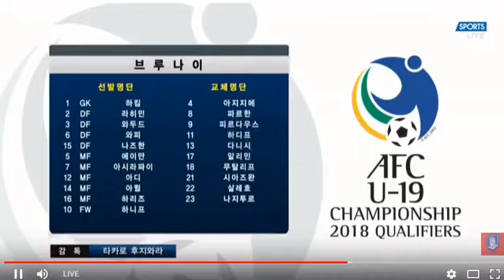FULL Brunei u19 VS Korea Selatan u19 0 11 2 November 2017 Kualifikasi